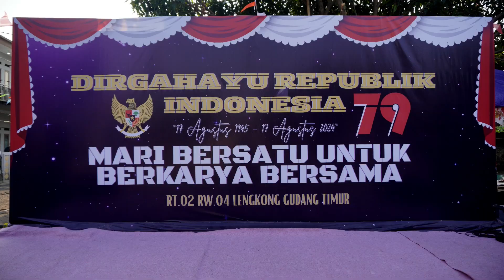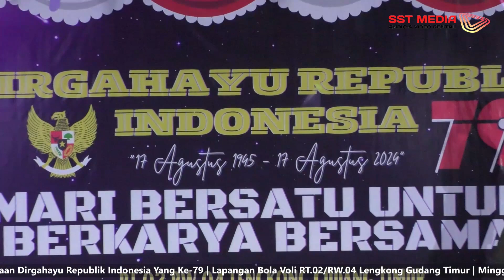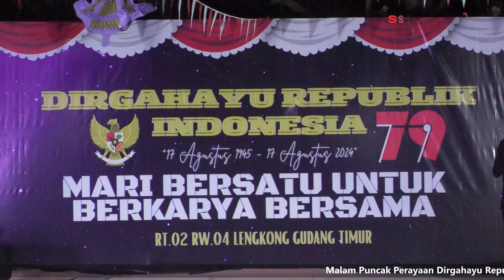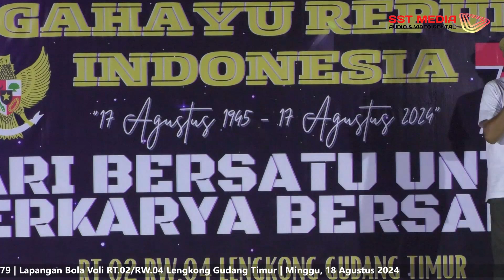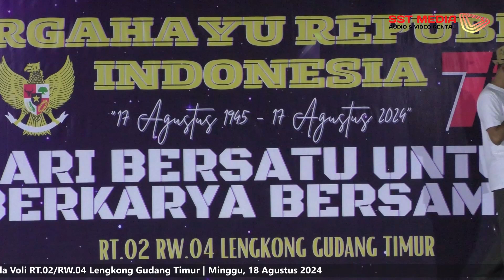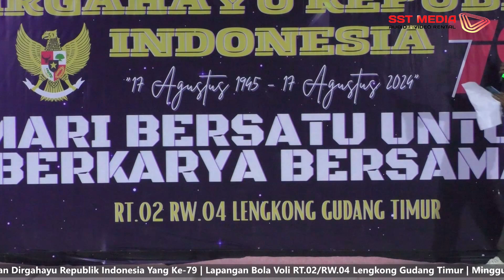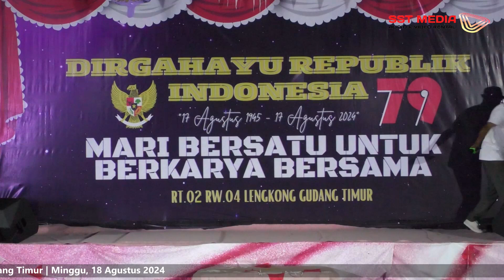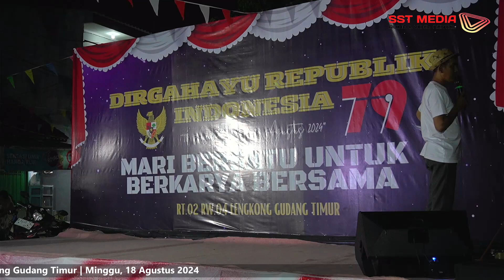Malam Puncak Perayaan Hut RI ke - 79 | RT.02/RW.04 Lengkong Gudang Timur